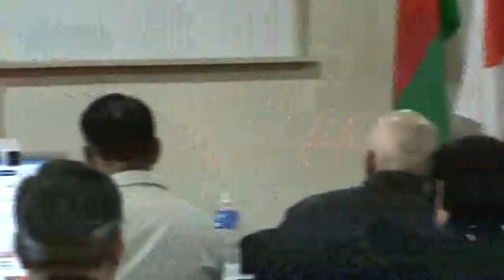台灣民政府第四屆法理建國學院M2U00040